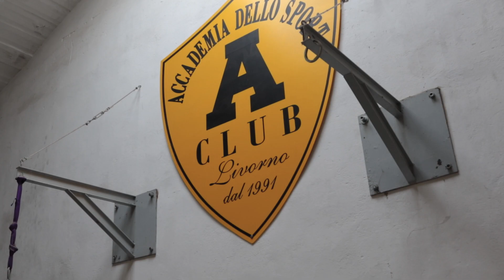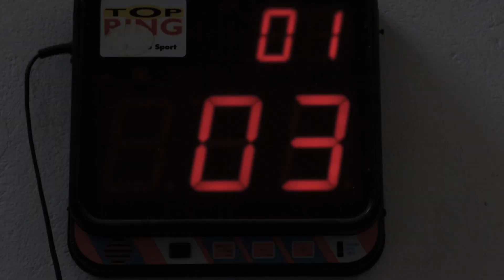C'ero, Ci sono e Ci sarò! Livorno 6 Aprile 2019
Finalmente la commissione medica, Federazione Pugilistica Italiana FPI inseme a classificatori CIP e Fispes si riuniscono per valutare, ed aprire il mondo della Nobile Arte ai diversamente abili!